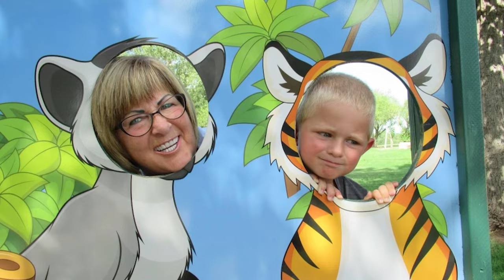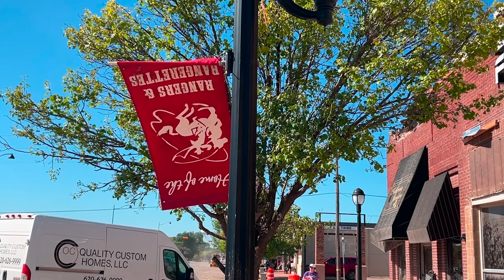'Boogur'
This is Perryton High School's 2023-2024 UIL State documentary entry.

On the evening of June 15th, 2023, a category three tornado struck the town of Perryton, Texas.  Three people lost their lives to the storm, hundreds of families were left homeless, and the city was shaken to its core.

One of the people who tragically lost her life, Becky Randall, was a staple in the community, and loved by many.

This documentary tells the story of Becky and the town in the aftermath of the tornado.

Through these tough times the people of Perryton banded together with one saying: Perryton Strong.